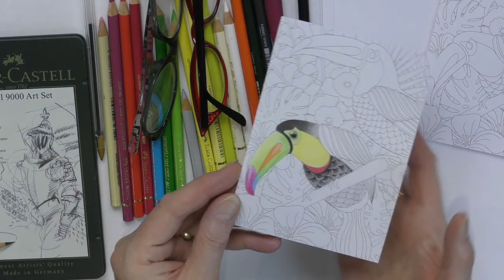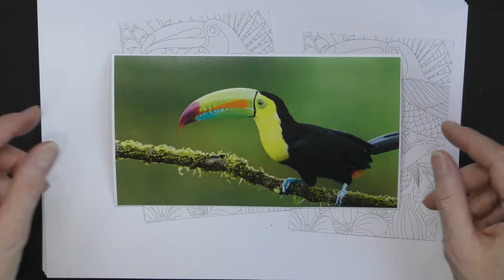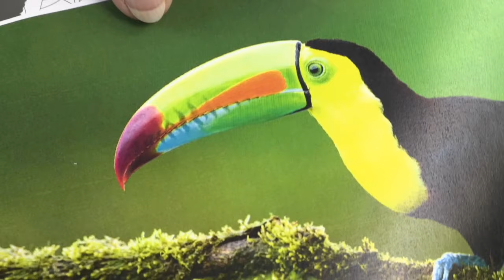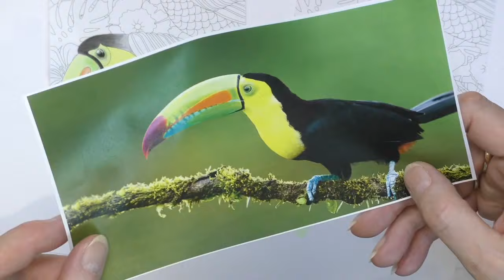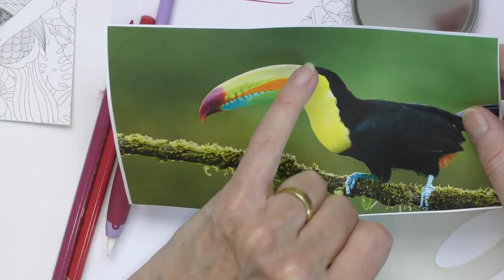🔴Clarity LIVE from the SHAC Shack - Episode 127 - If Toucan, You Can! Day 1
Let's slow down and colour together.